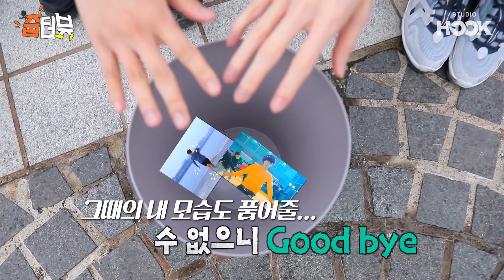귀여운 흑역사에 갑자기 엉덩이요...?🤷‍♂️ 인생에서 꼭 버리고 싶은 것.zip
줍터뷰의 시그니처 질문 "인생에서 버리고 싶은 것이 있다면?"

00:00 제이미(Jamie)X퀸와사비(Queen WA$ABII)
00:23 라비(RAVI)
02:17 빅톤(VICTON) 한승우(HANSEUNGWOO)X허찬(HEOCHAN)
03:20 넉살(Nucksal)X던밀스(Don Mills)